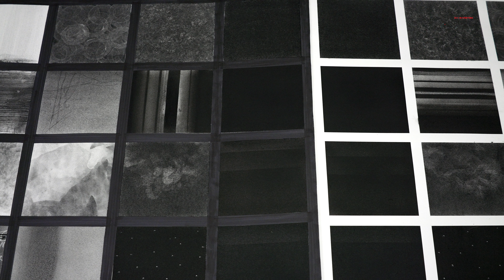鷹取先生の特殊調子グラデーションデッサン by 油絵科〈デッサン祭〉〈2021 SHINBI 新美 Summer〉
2021年夏、新美では今年も〈デッサン祭〉を開催します。
好評を得た昨年にひきつづき、講師陣の手による
ワクワクするようなデッサン作品たちが集合します。

デッサンを通して「描く・作る」楽しさを発見してみよう！

動画第⑤弾は　鷹取先生の［特殊調子グラデーションデッサン］！
油絵科の木炭素描で用いるテクニックが満載の作品です！
技法としておもしろいだけでなく、イメージする楽しみのある組作品に仕上がりました。
繊細な画面は、ぜひ実物を会場でご覧ください。

〈デッサン祭〉
SHINBI GALLERY　（ena新美 新宿校 1Fギャラリースペース）

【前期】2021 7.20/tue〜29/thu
【後期】2021 8.2/mon〜14/sat
10:00～19:00/mon-sat
10:00～16:30/sun

デッサンは、古来より絵画の下絵という側面を持ちながら、目の前の世界を二次元に描き起こすための様々なレッスンとして捉えられてきました。
輪郭線で捉える方法や陰影で捉える方法など、様々な方法論が歴史の中で検証され、現在でも美術大学の多くの学科が技術や思考の習熟度をはかるための試験としてデッサンを取り入れています。
今回のSHINBI GALLERYによる企画「デッサン祭」では、新宿美術学院のデザイン系・ファインアート系それぞれの講師陣による、バリエーションに富んだデッサン群を展示します。
各学科の特徴や個性を感じながら、ご高覧いただけますと幸いです。

《 2021　夏期講習会 》

2021 夏期講習会　申込受付中！

オンライン夏期講習も実施いたします。

‹新宿校›
油絵科 / 日本画科 / 彫刻科 / デザイン科東京芸大コース / 工芸科東京芸大コース
デザイン・工芸科私立デザインコース / 先端芸術表現科 / 映像科 / 建築科 / 芸術学科
基礎科 / 中学生受験科 / 留学生コース / 美大学科講座
‹秋葉原校›‹渋谷校›‹国立校›‹秋葉原校›‹オンライン›
※各科・各校舎の概要は新美HPの記載内容をご確認ください。